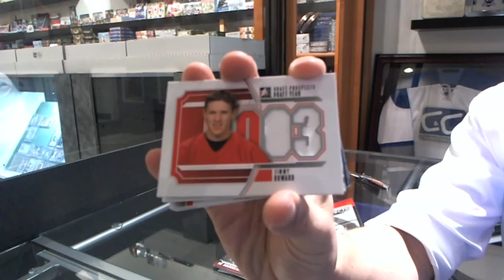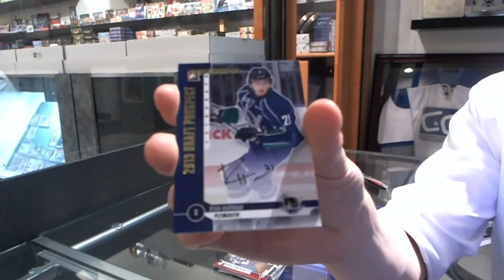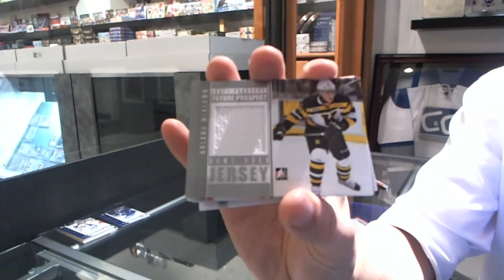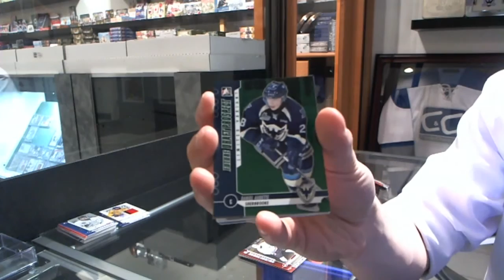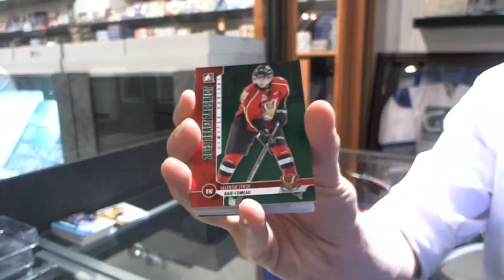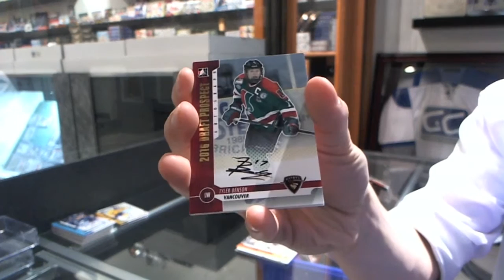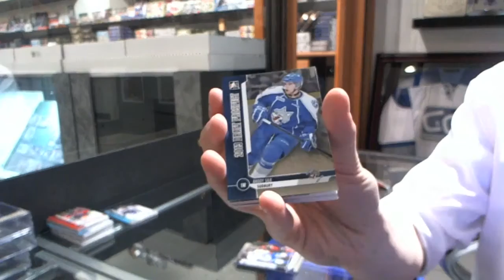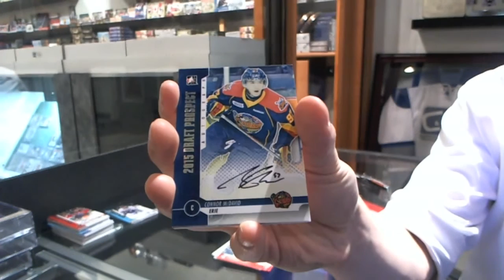12-13 ITG Draft Prospects Hockey 5 Box Break - C&C #2310